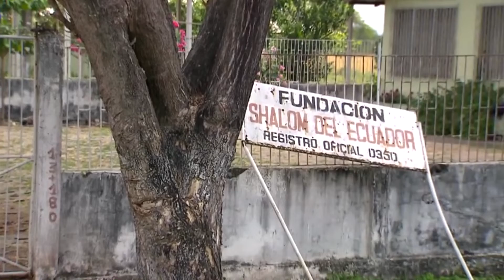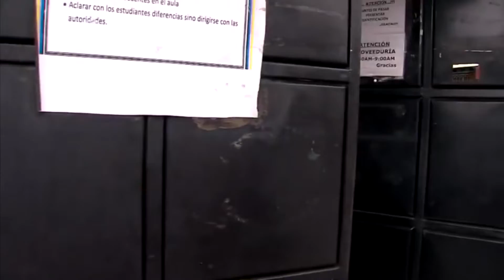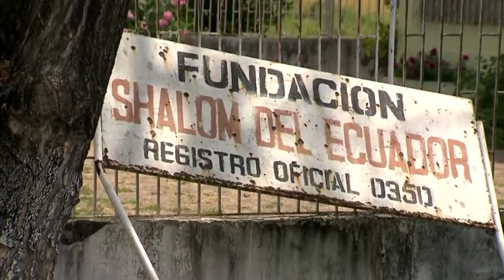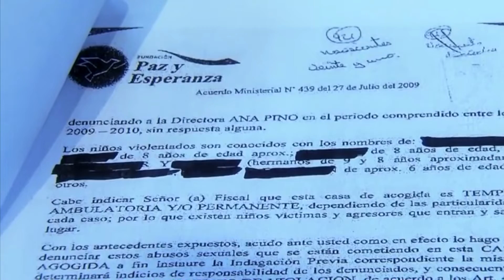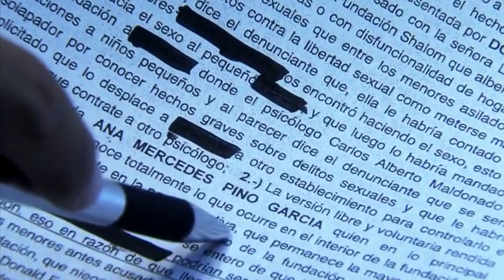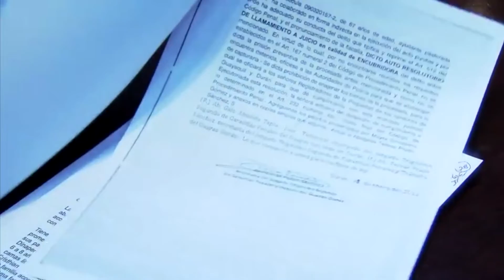Crimen Sin Castigo Doblado inglés